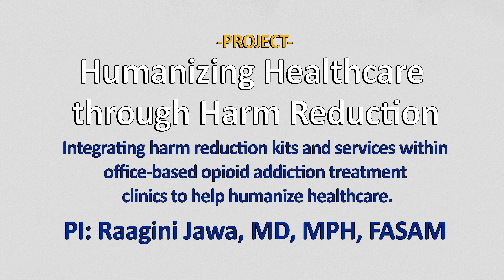Humanizing Healthcare through Harm Reduction - PInCh 2023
Humanizing Healthcare through Harm Reduction (PI: Raagini Jawa, MD, MPH, FASAM)

For more information on the Pitt Innovation Challenge (PInCh) 2023, please